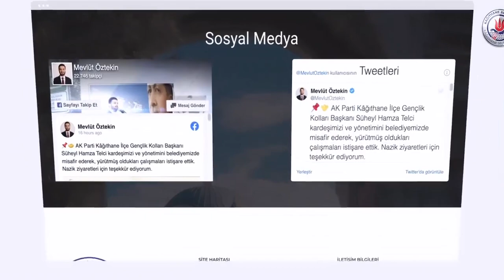53 Projemiz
Söz verdiğimiz 53 projemiz birer birer hayata geçiyor.
Sizler için buradayız.♥️
Projelerimizi web sitemiz üzerinden de takip edebilirsiniz.